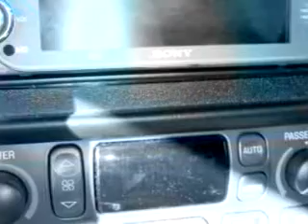1999 Chevrolet Corvette James-Rivard Buick Pontiac GMC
1999 Chevrolet Corvette- Imagine driving this Silver 1999 Chevrolet Corvette, equipped with a V-8 engine and a 6 speed manual transmission with only 33,643 miles. Enjoy an impressive 28 miles to the gallon on this great car with features like Leather Upholstery, Keyless Entry, Driver Side Air Bag, Tilt Steering Wheel, Cruise Control, Power Steering, Power Brakes, and much more. Enjoy the drive and have peace of mind in this 1999 Chevrolet Corvette. See us at James-Rivard Buick Pontiac GMC today!
Miles-  33,643
VIN- 1G1YY22G7X5129294

James-Rivard Buick Pontiac GMC
9740 Adamo Drive
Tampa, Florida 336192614